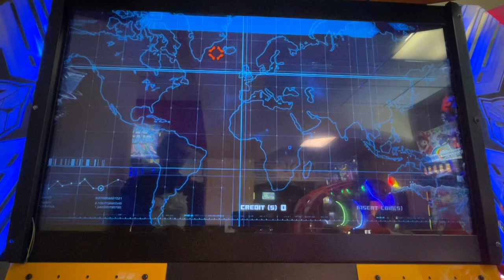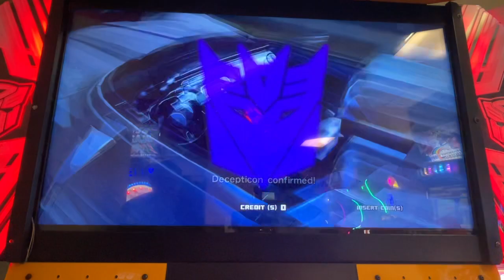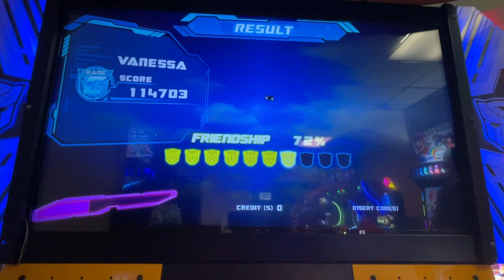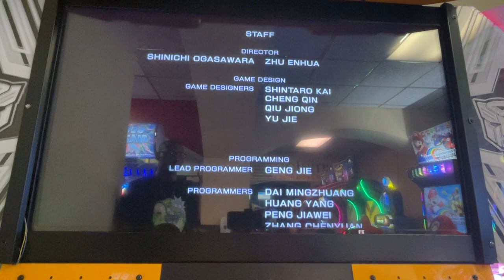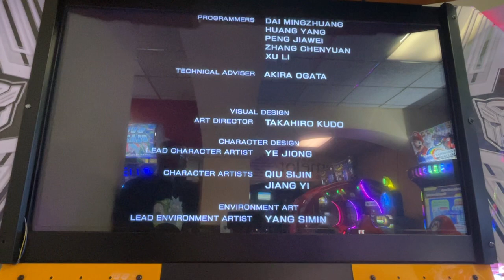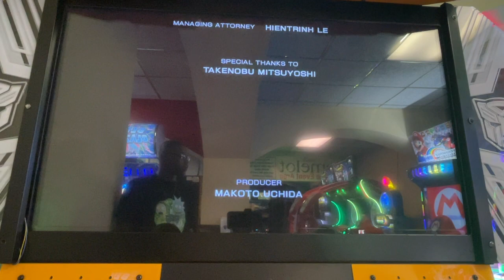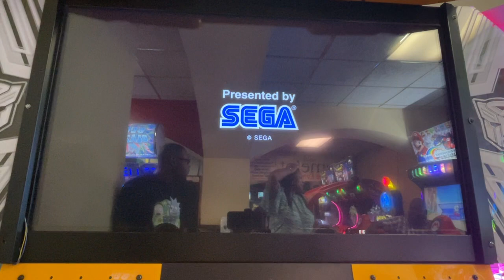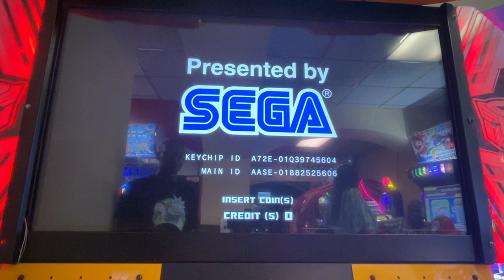Transformers: Human Alliance Full Game Playthrough Arcade